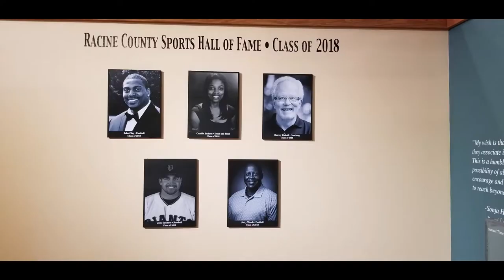Racine HoF 2018 Jerry Woods pics